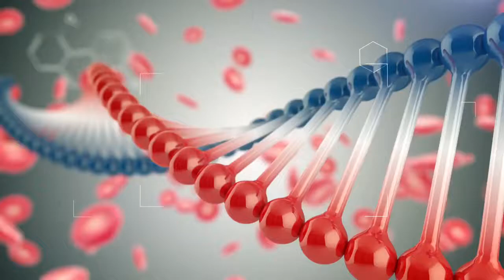Նորածինների լսողության սկրինինգային ծրագիր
Արարատ ՀԸ, Շտապ օգնություն 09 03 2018
Նորածնային սկրինինգի ծրագրի համակարգող Նելլի Մոսեսովա